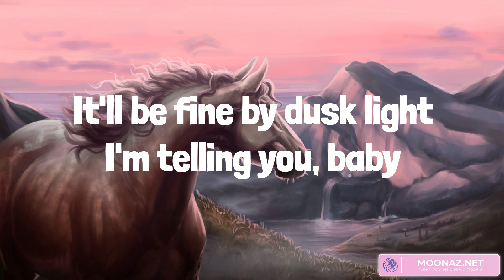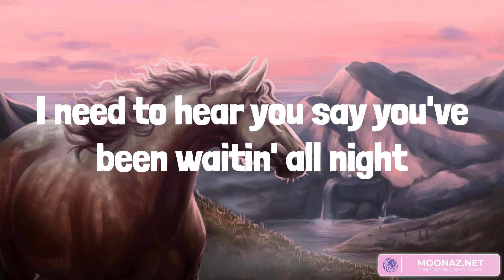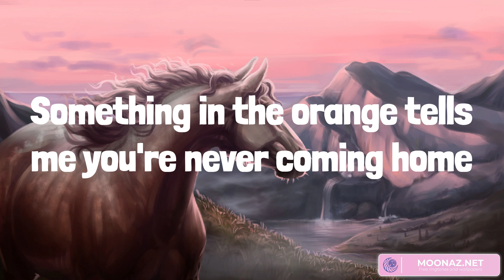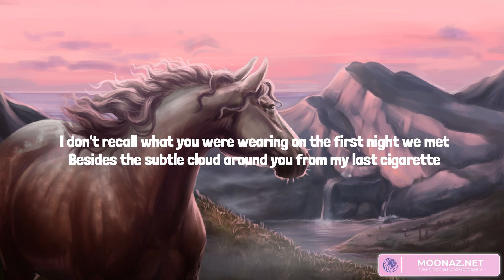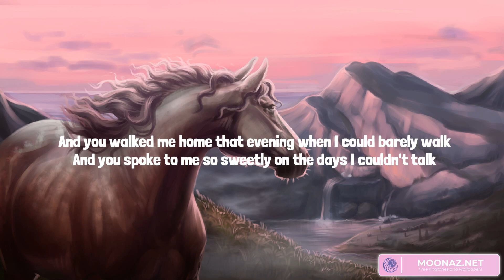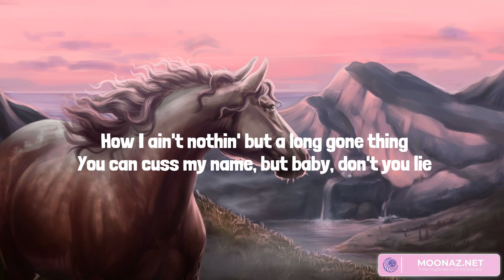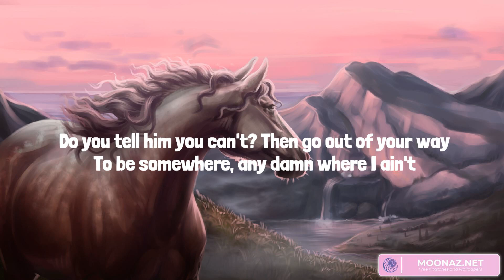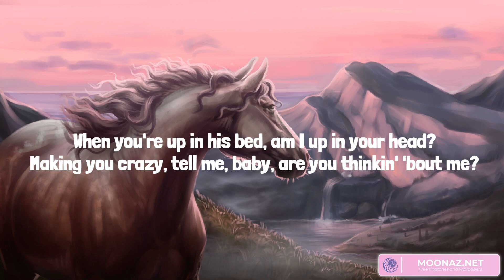Something in the Orange (Lyrics Mix) Zach Bryan, Zach Bryan, Morgan Wallen, Zach Bryan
00:00 Zach Bryan - Something in the Orange
03:48 Zach Bryan - Sun to Me
06:31 Morgan Wallen - Thinkin’ Bout Me
09:28 Zach Bryan - Heading South